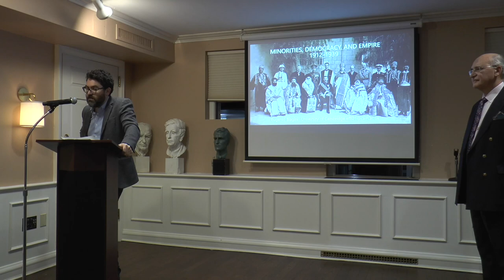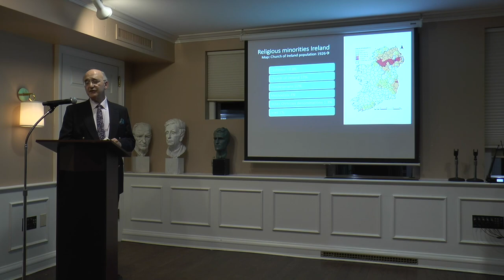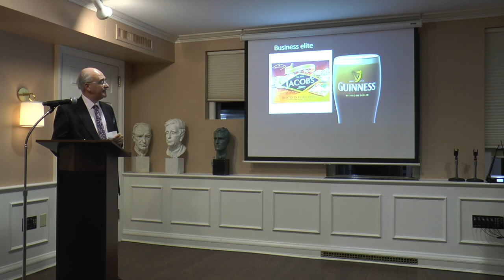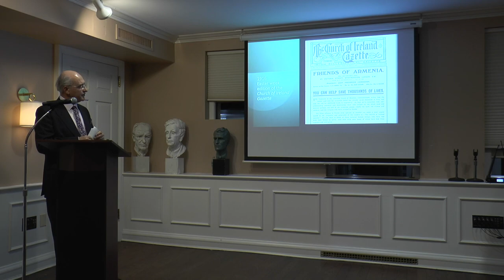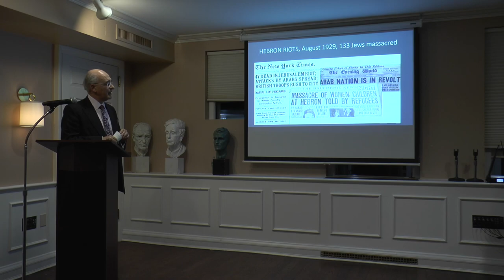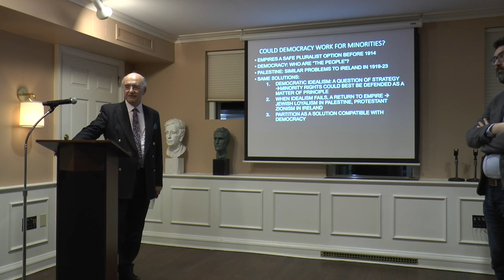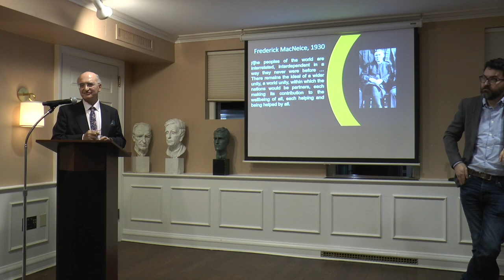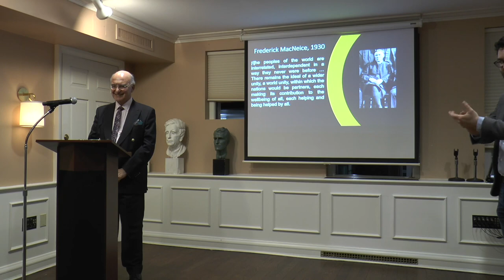Eugenio Biagini: Minorities, Democracy, and Empire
Join us for a lecture by Eugenio Biagini, Professor of Modern and Contemporary History at Sidney Sussex College in the University of Cambridge. His research focuses on the social, economic and political history of democracy. He has written on Gladstonian liberalism and the Italian Risorgimento, but Ireland is his main area of research.

His book, British Democracy and Irish Nationalism, 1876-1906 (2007), examines the way the Irish Home Rule campaigns affected the making of democracy in the two islands. He has recently published, with Daniel Mulhall, The Shaping of Modern Ireland (2016) and, with Mary Daly, The Cambridge Social History of Ireland since 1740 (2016). His current research focuses on the history of religious and ethnic minorities in twentieth-century Ireland, in a comparative perspective. He focuses on the challenge of nation building, the redefinition of ‘public interest’, civil liberties and ‘the constitution’ in deeply divided societies.